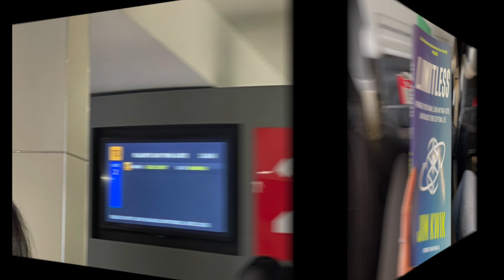VLOG - Travelling to Gold Coast 🇦🇺 (4 Days, 3 Nights)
This is VLOG of me travelling to Gold Coast. It is not much of a travel as I went to Gold Coast more for work purpose but I still had fun. Hope you enjoy watching this :)
I did other VLOG as well and will continue to make more VLOGs.

If there are anything you wish to watch or want me to create, please let me know. I will try my best to accommodate.

00:04 VLOG Start
01:27 D-2
02:53 D-3
06:35 D-4
08:57 Photos Dump